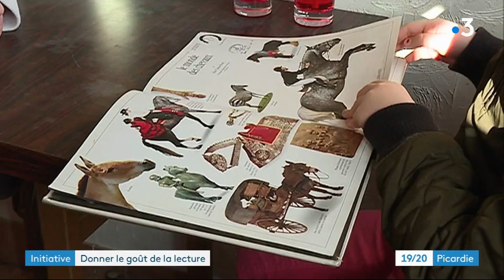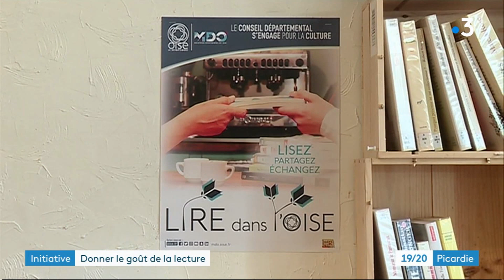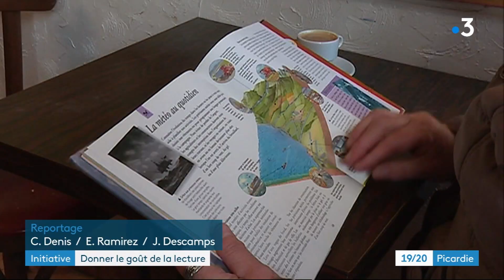Lire dans les bistrots de pays de l'Oise - France 3 Picardie 19/20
DES LIVRES DANS LES BISTROTS DE PAYS

Un petit café et un bon livre ! Le principe du nouveau dispositif « Lire dans l’Oise » lancé au mois de janvier 2019 par le Conseil départemental et la Médiathèque Départementale de l’Oise est de réaliser des dépôts gratuits de livres dans les Bistrots de Pays partenaires de l’opération. Ils sont actuellement six à relayer ce service gratuit dans les communes rurales : « O Bistrot » à Allonne, « La Truite Vagabonde » à Baron, « Le Guillaume Tell » à Milly-sur-Thérain, « L’Auberge des Tilleuls » à Heilles, « Chez Jako » à Villeneuve-sur-Verberie et « Les 4 frères » à Armancourt.

Retrouvez cette initiative dans le reportage de France 3 Picardie diffusé dans l’édition du 19/20 de vendredi 18 janvier 2019.